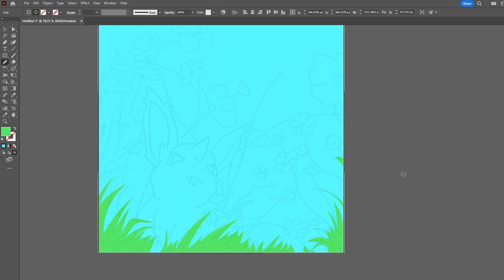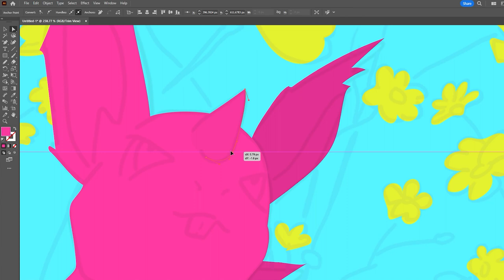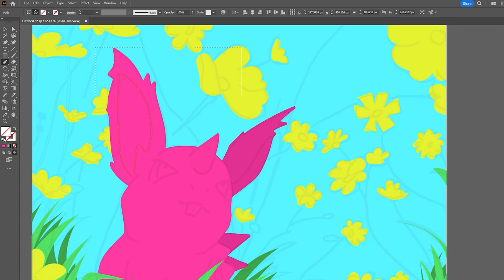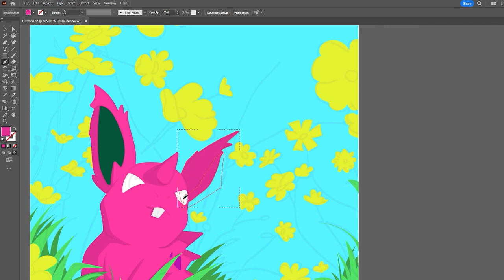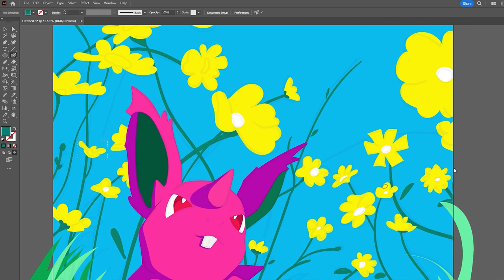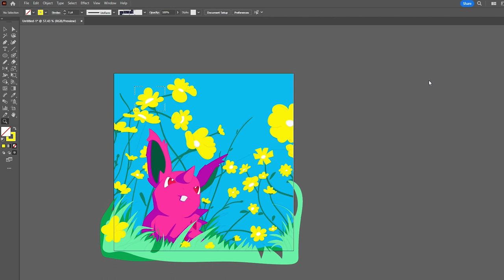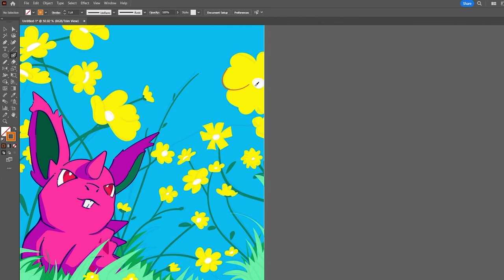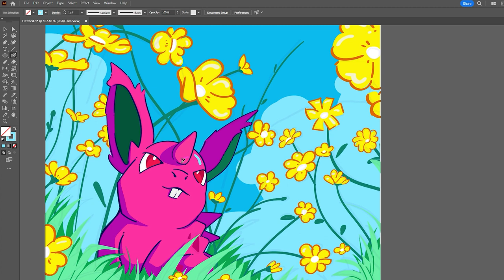Nidoran M (Pokemon) | Digital art | Adobe Illustrator | Digital Drawing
🎨 Dive into the magical world of Pokémon illustration with me as I guide you step-by-step through drawing Nidoran using Adobe Illustrator, inspired by the dynamic Posca art style!

🌟 Get ready for a double dose of creativity and knowledge! Throughout the timelapse, I'll be sharing fascinating Pokémon trivia, enriching your artistic journey with fun facts and inspiration.

🌍 With viewers from the Philippines, India, and the U.S., this tutorial unites Pokémon enthusiasts from around the globe. Whether you're a seasoned illustrator or a beginner, this video is your gateway to mastering Pokémon artistry.

🚀 Ready to level up your drawing skills? Hit play, grab your digital pen, and let's embark on a colorful adventure together. Join me as we bring Nidoran to life on the digital canvas! 💥PokemonArt
Song: Trinity
Artist: Kia